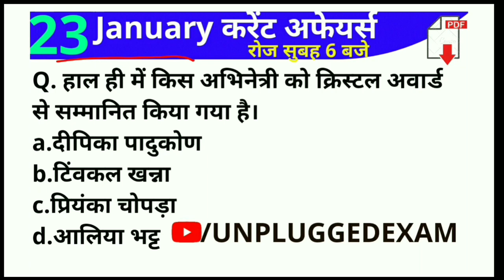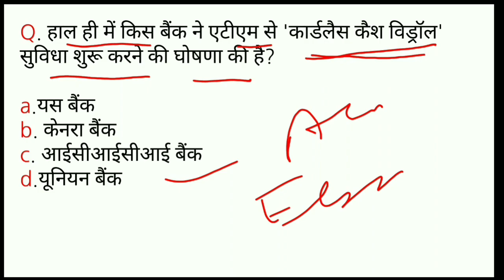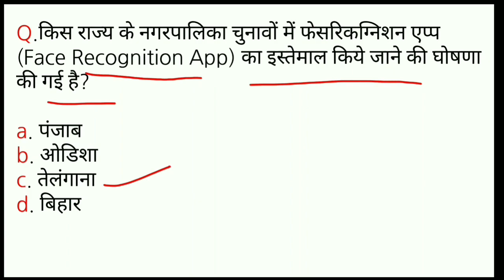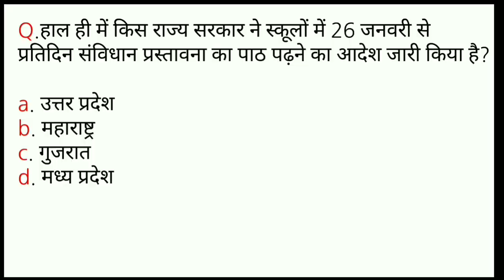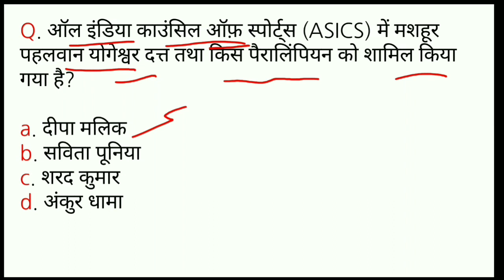23 January 2020 Current Affairs | 23 जनवरी 2020 करेंट अफेयर्स | News